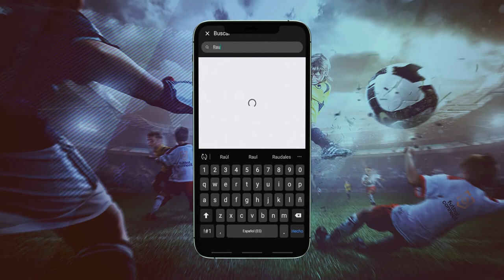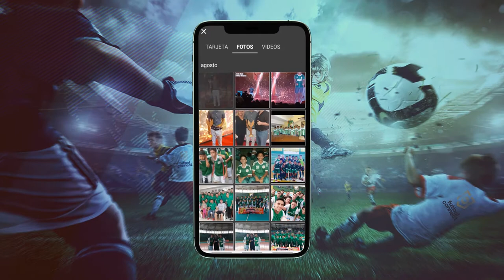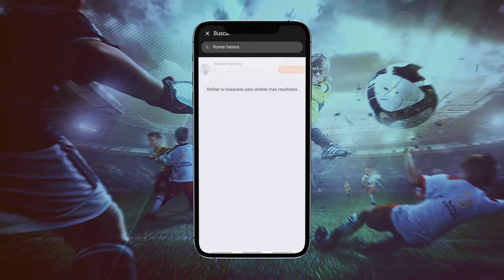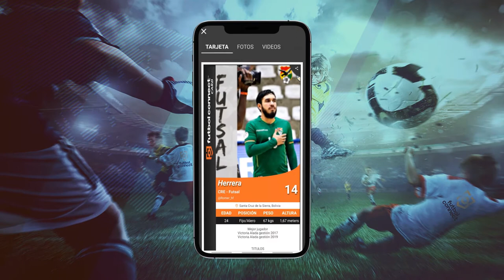Raul Ardaya y Romer Herrera ya son parte de la App Futbolconnect | T008